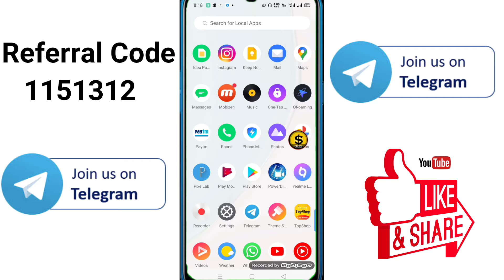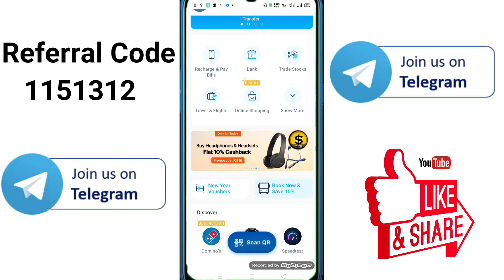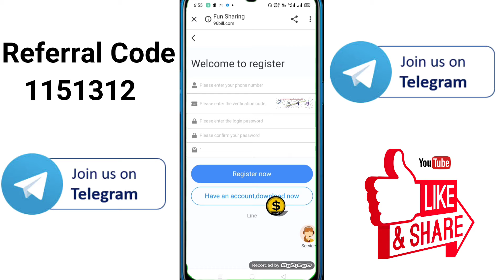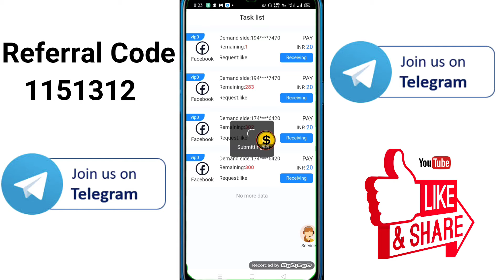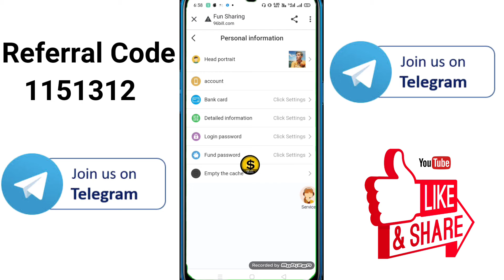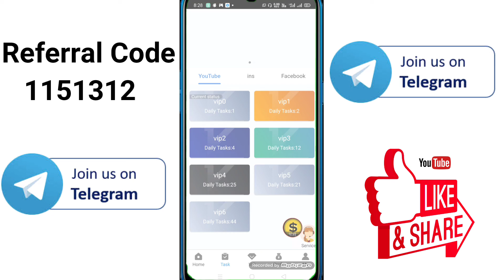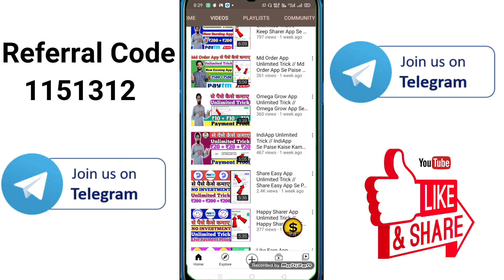Fun Sharing App Unlimited Trick // Fun Sharing App Se Paise Kaise Kamaye // Fun Sharing App //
spaytmearning

     spaytmearning